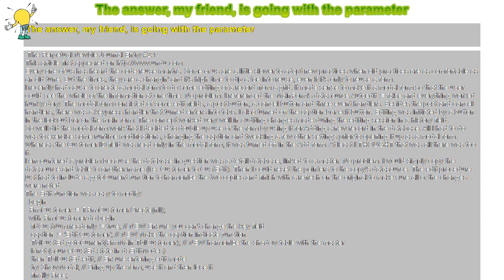How to : The answer, my friend, is going with the parameter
The answer, my friend, is going with the parameter

 The Perpetual Newbie Journal Entry #2.1

Every one of us has heard the code reuse mantra. Some of us are a little slower to adopt new practices when old practices are as comfortable as an old tune. But the times, they are a-changin' and it's high time to dip a toe into reuse, even if it's only to reuse a form.

I recently had cause to create a modal form to do some editing of a record from a grid. It made sense to make it a modal form so that the user could see the whole of the information at one time. No problem. I referenced the MainForm's datasource.Autoedit := false and everything worked hunky-dory. The modal form consisted of some edit fields, a post button, a cancel button and three event handlers. Besides the post and cancel handlers, there was a keypress handler that turned enters into tabs. I also turned off the caption-bar exit button. Editing was initiated by a button in the lookout bar on the main form. The concept worked very well in auditing changes made during the editing session in a history field.

So well did the modal form work that I decided to double up use of the form by using it for Adding a new record in the database. All I had to do was to exercise some runtime modifications, changing the caption and tweaking a few other settings prior to opening it up as a modal form. Whereas the Customer ID field was read only in the modal form, it was turned off in the Add form. At least I THOUGHT that was all there was too it.

I encountered a problem because the database in question was a detail database, linked to a master. No problem. I would simply copy the datasource and table to another name (i.e. Customer to CustEdit). Then I could reset the pointers to the copy's datasource. The edit procedure just had to include a gotoCurrent function to harmonize the two copies and finish with a refresh on the original to make sure all of the changes were noted.

The Edit function was easy to modify:

 begin

 FrmCustomer := TFrmCustomer.Create(nil);

 with FrmCustomer do begin

  fldCustNum.readonly := true; // NEW Ensure you can't change the key field

  caption := 'Edit Customer'; // NEW Make the caption indicate function

  TblCustEd.gotoCurrent(FrmMain.TblCustomer); // NEW harmonize the shadow table with the master

  if not (sourceCustEd.state in dsEditModes)

  then TblCustEd.edit; // Ensure entering edit mode

  try ShowModal; // Bring up the form, use it and then lose it

  finally Free;

  end;

 end;

 TblCustomer.refresh; // NEW Update the viewing data with the behind the scenes changes

 end;

Things with the Add didn't work as soon as I clicked the button during execution. It produced a complaint that the dataset was NOT in edit mode. I put in breakpoints. I switched from using Append to Insert and back again. The program kept breaking on TblCustEdit.append, even when I asserted immediately before hand that the source was in edit mode immediately before. i.e.

 begin

 FrmCustomer := TFrmCustomer.Create(nil);

  fldCustNum.readonly := false;

  caption := 'Add A Customer';

try TblCustEd.Append; // BOMB!

  except showmessage('Editing problematical');

  end;

  try ShowModal;

  finally Free;

  end;

  end;

 TblCustomer.refresh;

 end;

If I placed and I checked for dsEditModes above the append statement and then marked with a breakpoint, the debugger would NOT execute, it being optimized out or changed in location by the compiler. AND, the code was pointing back at the buttonclick event of the button when you got finished answering dialog boxes. I was one confused puppy.

I was headed to the Internet when I finally saw what the problem was. The newrecord method for TblCustomer included four default field settings. It was phrased in the procedure for example as:

 TblCustomer.fieldByName,('Carrier').asString := 'FEDEX';

THIS WAS COPIED VERBATIM to the newRecord field of the copied datasource. I looked at this for hours before noticing that TblCustomer AND TblCustEdit were not one and the same [sheep-faced grimace]! The problem was solved initially by simply correcting the name discrepancy. However, I have come to the conclusion that I am way too apt to make this mistake again. Sooooooooo.

The new approach is to use the calling parameter in the "with" style. I.e.

 begin

 with dataset do begin

  fieldByName('Carrier').asString := 'FEDEX';

  fieldByName('GST').asBoolean := true;

  fieldByName('PST').asBoolean := true;

  fieldByName('Approved').asBoolean := False;

  end;

 end;

I've decided that I'm going to use that calling parameter more often. It might require a comment or two to be totally clear on quick reading, but I vow to use it to Cover My Butt against stupidity like I've perpetrated against my deadline here..